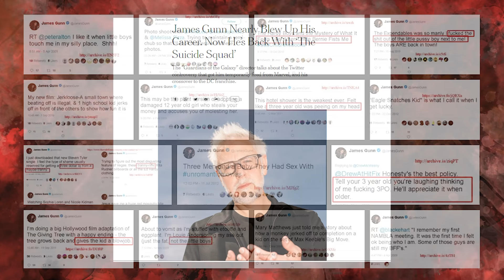Why The Suicide Squad Is PERFECT (feat. James Gunn) | Video Essay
FilmSpeak brings you their The Suicide Squad movie review discussing Why The Suicide Squad Is Perfect and just might be James Gunn's masterpiece in this video essay...feat. James Gunn himself!

After WB and DC completely botched the initial outing of Task Force-X in David Ayer's Suicide Squad 2016, they needed 2 things. One, to Release the Ayer Cut and make good on the film David Ayer originally promised audiences, and two, they needed to revamp and rebuild the property from the ground up. Enter James Gunn. After a targeted Twitter attack that saw the director initially fired from Guardians of the Galaxy Vol. 3 for inappropriate jokes made well over a decade ago, Gunn did a lot of self-reflecting and WB/DC came knocking. They gave Gunn Carte Blanche to do whatever he wanted with whatever DC property he wanted to. The story in his heart? The Suicide Squad 2021. The new Suicide Squad is explosive, nasty, unfiltered, hilarious, and yet, incredibly wholesome. Gunn reinvented Task Force-X deconstructing the very purpose of the team and finding the dignity and humanity in who was otherwise deemed the worst of the worst. In Bloodsport, King Shark, Rick Flag, Polka Dot Man, Ratcatcher 2, and even Harley Quinn, he saw shades of himself, shades of the flawed person he was capable of great things. The Suicide Squad movie is written and directed by James Gunn and stars Margot Robbie, Idris Elba, John Cena, Joel Kinnaman, David Dastmalchian, Sylvester Stallone, Viola Davis, Jai Courtney, and Peter Capaldi. The government sends the most dangerous supervillains in the world -- Bloodsport, Peacemaker, King Shark, Harley Quinn and others -- to the remote, enemy-infused island of Corto Maltese. Armed with high-tech weapons, they trek through the dangerous jungle on a search-and-destroy mission for the alien Starro, with only Col. Rick Flag on the ground to make them behave. Griffin gives you his review of The Suicide Squad or the suicide squad review filled with bits from his James Gunn Interview (from The Playlist's Fourth Wall Podcast) and explains why the suicide squad is perfect and how James Gunn perfected the suicide squad in this video essay!

Welcome to The Fourth Wall - an interview podcast that is part of The Playlist Podcast Network ➡️